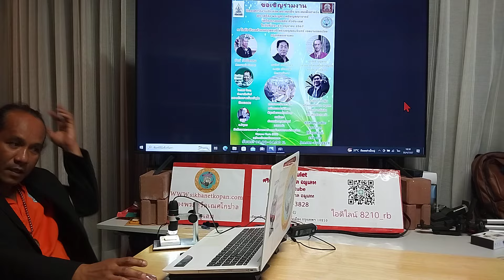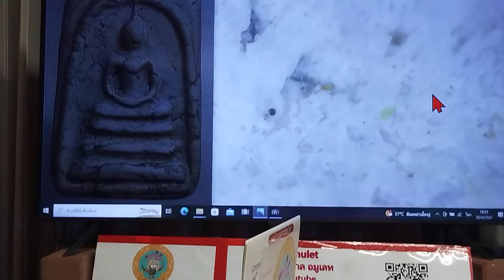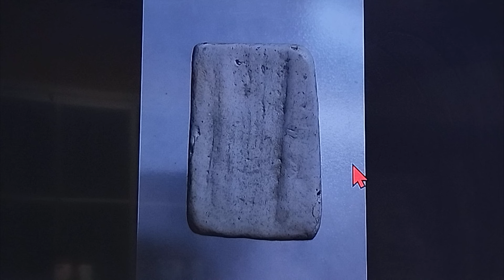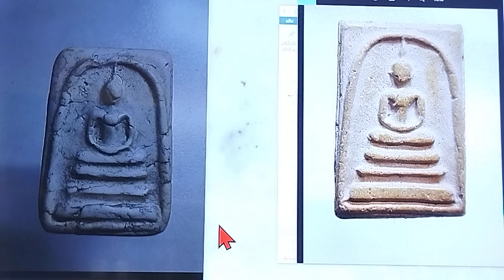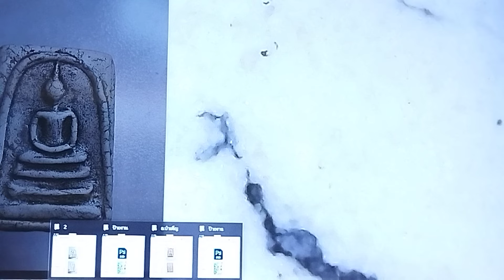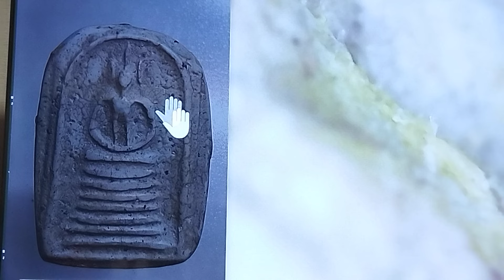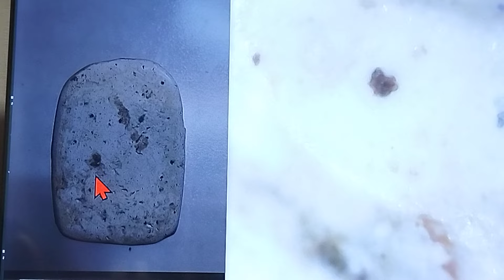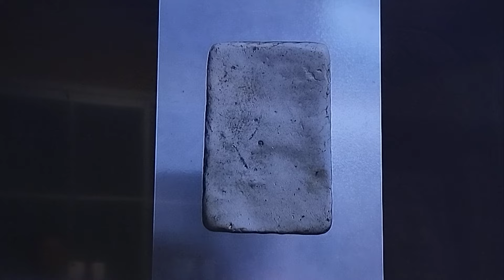สมเด็จปราบโรคห่า!!..."สุดยอดพุทธคุณ" พระสมเด็จมีประสบการณ์ทำน้ำมนต์ @ศูนย์พระ อ.บอย T.096-2803828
สมเด็จปราบโรคห่า!!...

"สุดยอดพุทธคุณ" พระสมเด็จมีประสบการณ์ทำน้ำมนต์ @ศูนย์พระ อ.บอย T.096-2803828